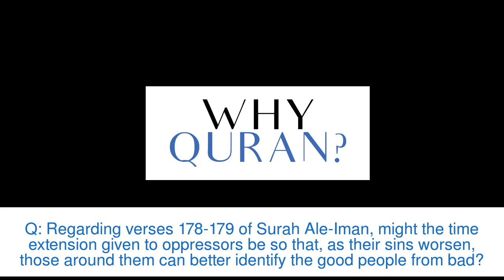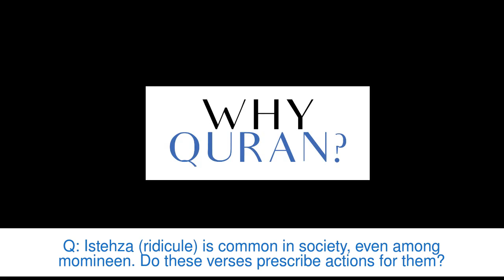[10] Pondering God | Surah Al-Anbiya (#21) | Quran Tafsir | Sheikh Azhar Nasser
Verses 41-45 of Surah Al-Anbiya the importance of thinking about God and the Prophet's response to those who mocked him